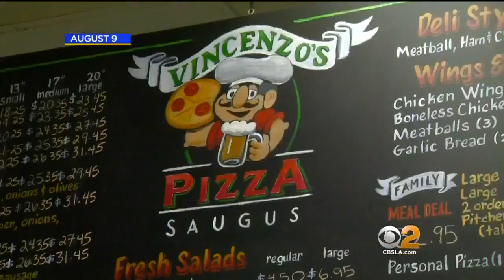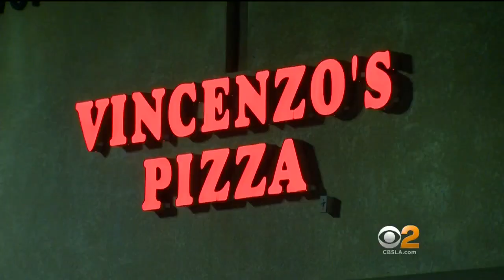Restaurant Takes Stand Against NFL Players Taking A Knee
Pizza restaurant announces it will not show NFL games after players protested during national anthem. Andrea Fujii reports.